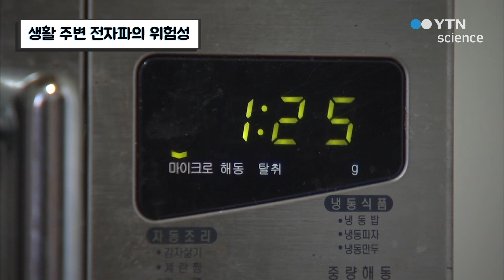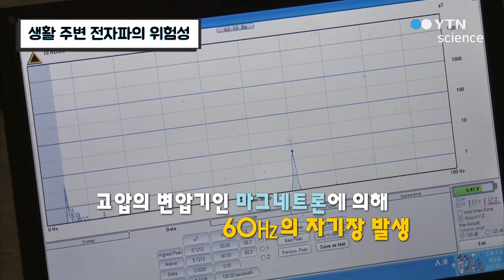생활 주변 전자파의 위험성 / YTN 사이언스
인간의 최고 발명품 전기, 그러나 이로 인해 발생하는 전자파의 위협!생활 주변 전자파의 위험성과 전자파에 대처하는 법에 대해 알아본다.